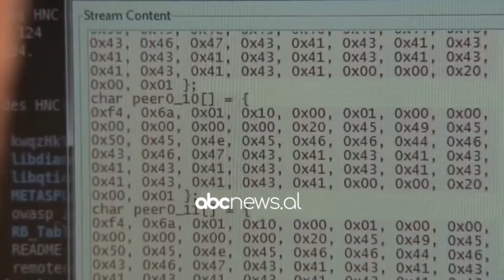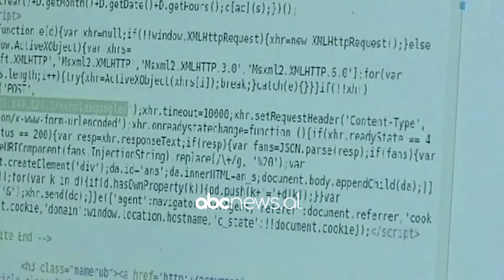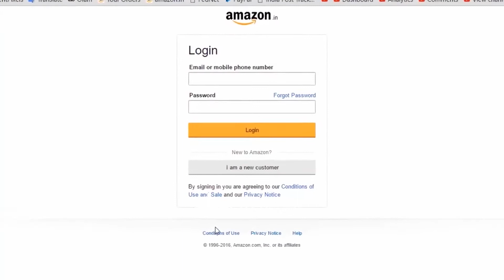Adresat fallso në rrjetet sociale, çfarë duhet të kemi parasysh | ABC News Albania